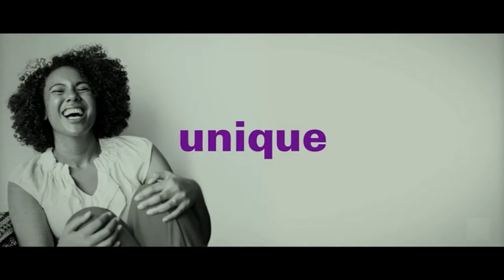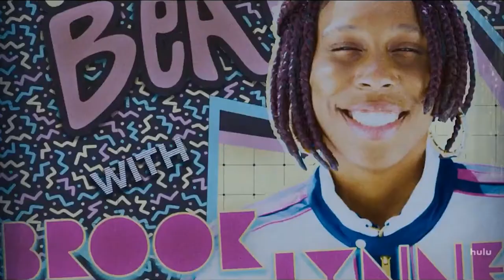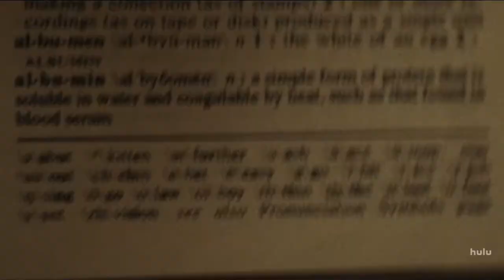Inanimate Object Horror Movies - Slaxx, Killer Sofa, Bad Hair - Horror Nerds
The Salty Nerds tackle INANIMATE OBJECT HORROR MOVIES and try to decide if they'd rather be killed by pants, furniture, or hair.

First up is SLAXX, a movie about a pair of killer pants that goes on a murderous rampage in a super-trendy store.  Bollywood dancing and hijinks ensue.

The the Nerds review Killer Sofa, which is actually about a killer recliner, but whatever.  This New Zealand gem has a possessed chair obsessing over a sultry dancer.  Murder and hijinks ensue.

Finally, the Nerds cover the HULU original film, Bad Hair, about a possessed weave that tries to take over its host.  Lots of 1989 goodness in this film!  Early 90s style and hijinks ensue.

What is your favorite horror movie featuring inanimate objects?  Which of these three were your favorite?

0:00 Introduction
2:46 Slaxx Review
39:56 Killer Sofa Review
1:10:09 Bad Hair Review